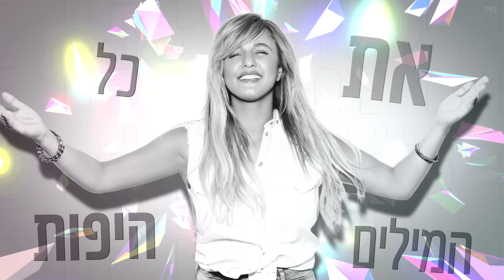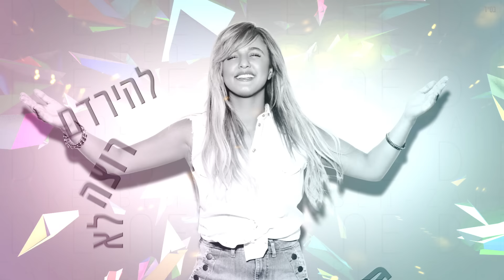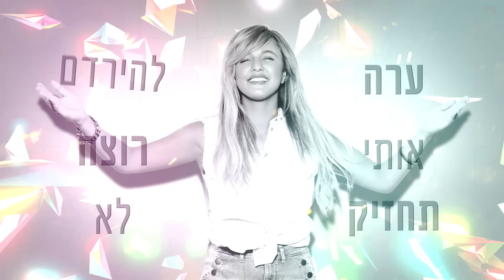עדן בן זקן - בחור מזהב | Eden Ben Zaken - Bachur Mizahav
ייצוג בלעדי והזמנת הופעות: שרית הפקות בע"מ/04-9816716
כל הזכויות שמורות לשרית הפקות בע"מ וארומה Music

מילים ולחן: דולב רם ופן חזות
עיבוד והפקה מוזיקלית: יעקב למאי

מילים:
מותק אתה בא לי טוב
כל הלילה
מדליק לי את האור בדרך הביתה
אתה חלום שלי פתאום כבר מתגשם
תחזיק אותי ערה לא רוצה להירדם
יצאנו יחד לאבד את הראש
אתה ידעת רק לדרוש ולדרוש
כולם אמרו אתה בחור מזהב
אל תהיה ילד כזה מאוהב
היינו יחד כבר בסרט הזה
אל תתחנן אני ביקשתי יפה
זה לא נראה כמו שזה בחיים
אתה לא שחקן אז אל תעמיד פנים
תגיד לי רק מה שבא לי לשמוע את כל המילים היפות
תגיד לי איך איך ברגע אחד חיכית לך בנרות
כל הלילה
עם הדבש חשבת שתתמודד
מהעוקץ אתה לא מפחד
שאשבור לך תלב בלי סיבה
ולי תהיה סיבה טובה למסיבה
תגיד לי רק מה שבא לי
לשמוע את כל המילים היפות
תגיד לי איך איך ברגע אחד
חיכיתי לך בנרות

קרדיטים:
גיטרות: שמעון יחיא
בס: אבי יפרח
דרבוקות: חזי יעקב
בגלמה וגיטרות: עמרי זליג
קלידים ותכנותים: יעקב למאי
קלידים נוספים: דולב רם ופן חזות
קולות: דולב רם פן חזות ויהודה תמיר
הקלטה ומיקס: אולפני שיר
מאסטרינג: איציק פליבה
ייעוץ וניהול מוזיקלי: יעקב למאי
עיצוב גרפי והפקת קליפ מילים: Avoxvision
צילום תמונות חוברת: דניאל קמינסקי
איפור : אדריאן חמיאס
עיצוב שיער: בנג'מין רוימי
סטיילינג: נדב אליהו
ניהול וייצוג: שרית הפקות בע"מ וארומה Music
מנכ"ל ארומה Music  מיכל וייסברג
הפקת פוסט: שירן מיארה כהן
להזמנת הופעות שרית הפקות בע"מ 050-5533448, 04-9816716